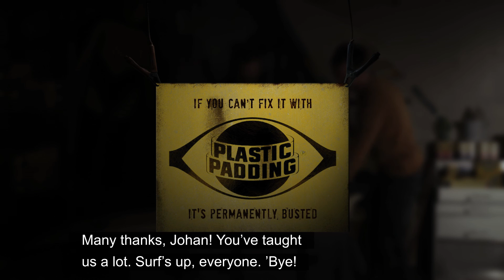Paddlabbet - Surfspecial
"Paddlabbet" is a trilogy of short how-to-films where it is demonstrated how Plastic Padding can be used to repair and restore things that needs to be fixed. The second episode is a Surf Special, where the surf legend Johan Cargelius demonstrates how to easily repair a surf board by using various products from Plastic Padding.